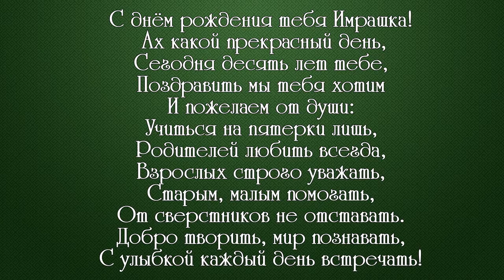с днём рождения